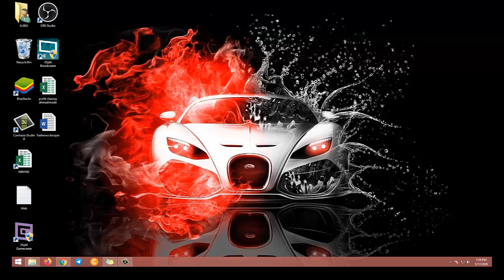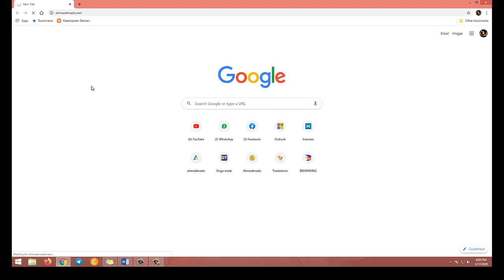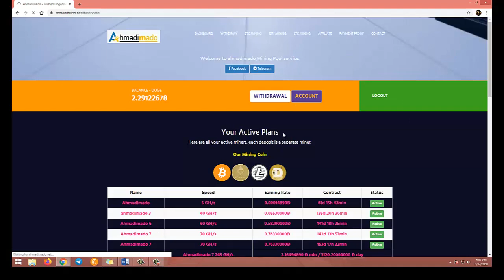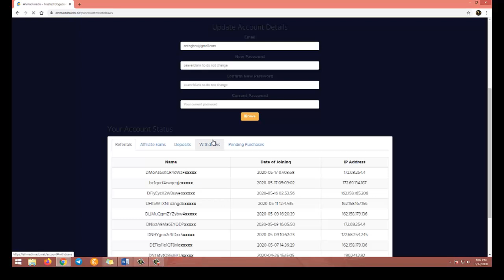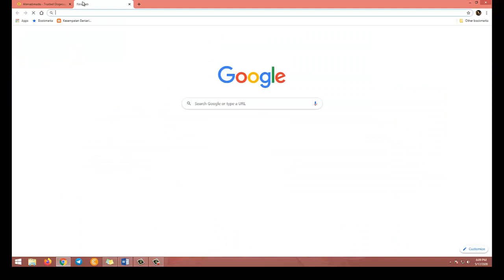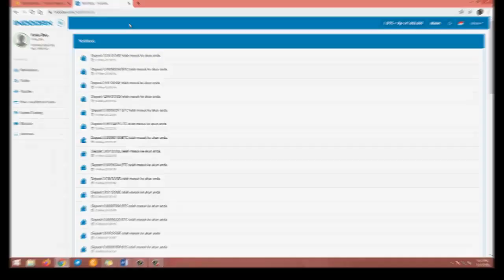Ahmadimado "SCAM or PAYING"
Pada vidio kali ini saya membuktikan kepada teman2 semua apakah web mining AHMADIMADO benar membayar kita atau cuman nipu2 aja..?
Penasaran jawabannya silihkan di tonton vidionya sampai habis ya...
Thanks bosqueeee.

Link Telegram Saya bila ada pertanyaan ya..